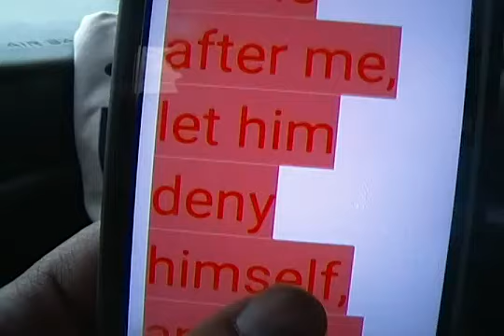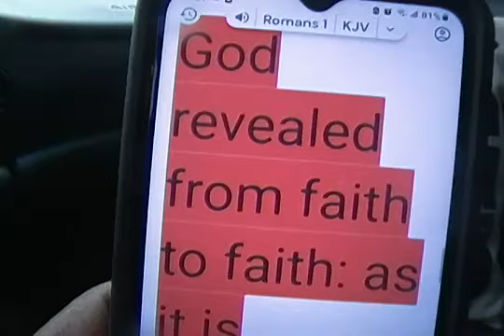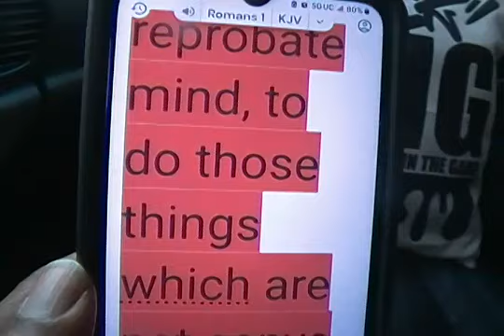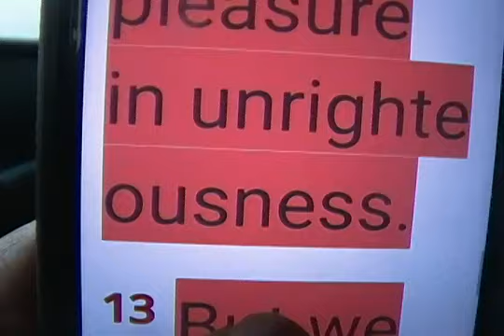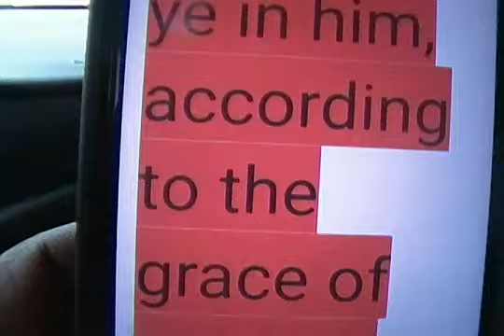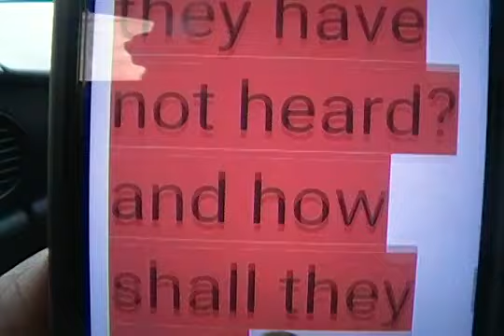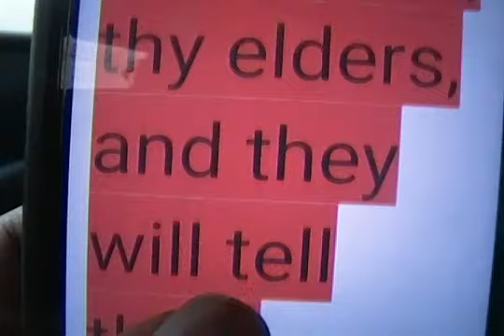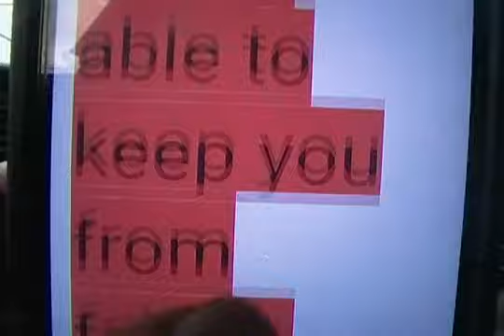King Superman ( Part 1 of 2 ) THE APPLE OF HIS EYE!!! A MUST SEE VIDEO!!!